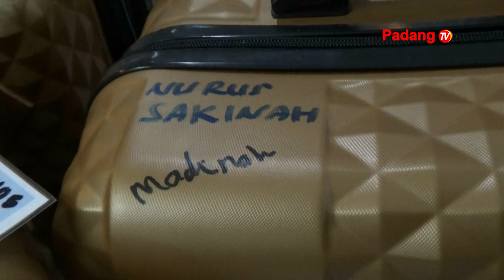Jannah Firdaus Tour & Travel Kembali Berangkatkan Sebanyak 45 Orang Jamaah Umrah Menuju Tanah Suci